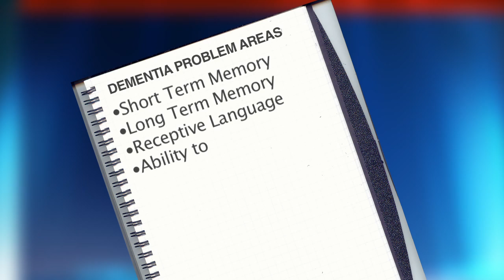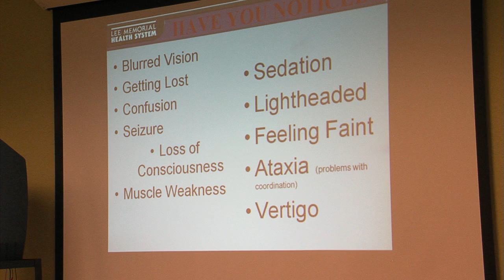Neurology: Knowing the Signs of Dementia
Kelly O'Neal, Neuropsychologist, discusses the early signs of dementia.